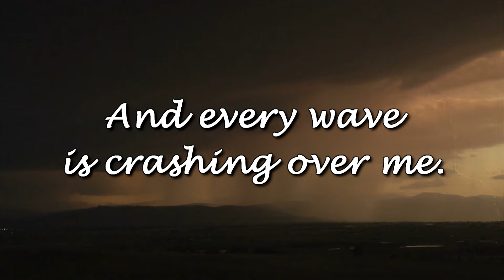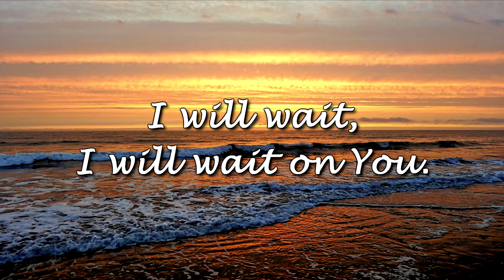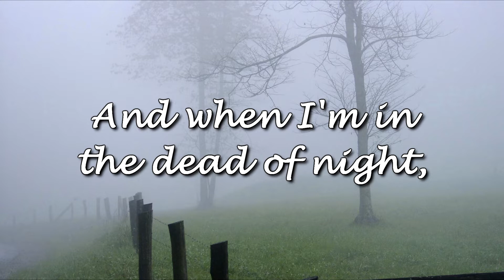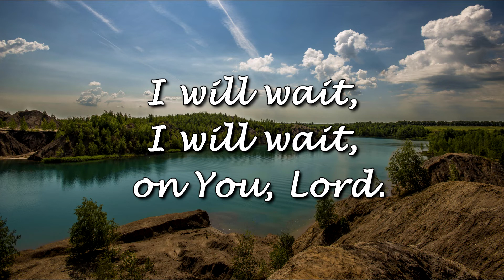A Cross Country - "I Will Wait" (Lyric video)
From the album "Seek" by A Cross Country